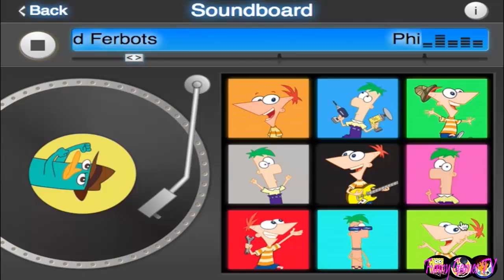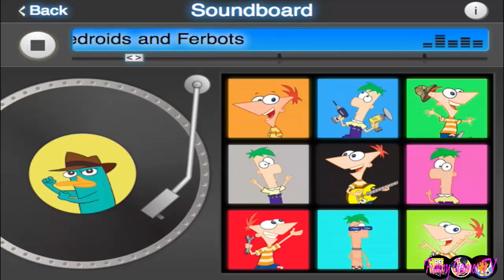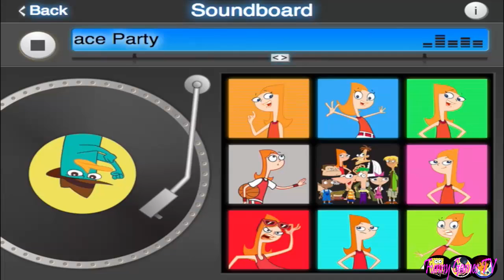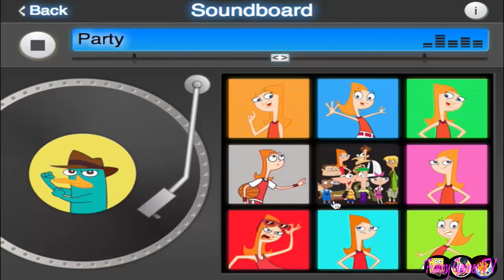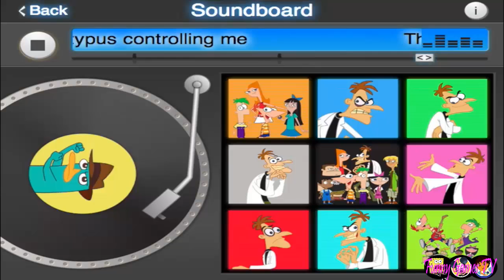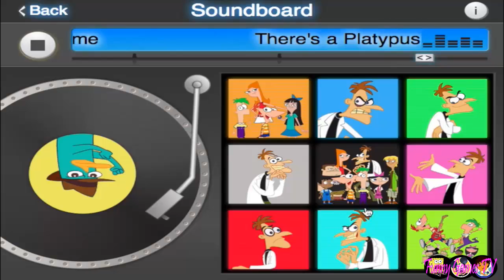Phineas and Ferb Sound Lab Full Game 2014